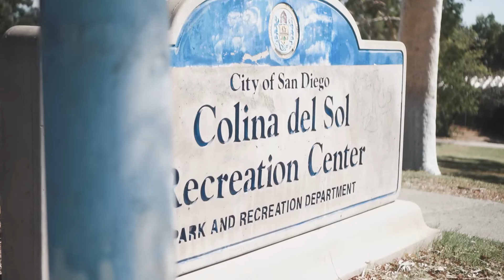Killah Toni - Daygo Funk (Music Video) | Dir. by @ithinkwegotit | Prod. Killah Toni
🎤 Performed By: Killah Toni
🎹 Produced By: Killah Toni
🎧 Mixed & Mastered By: 88ThaGang
🎬 Directed By: IThinkWeGotIt

📒 Lyrics:
(Verse One)
I walk around like I swear I’m the shit (I’m the shit)
I walk the town like I swear I gotta gift
Smoke a pound all you see is eye lids (eyelids)
Still cut a clown if he plays with my chips
Don’t touch my money hoe (don’t do it)
Don’t fuck with Antonio
It’s that East Side funk fasho (eastside)
Not for the punks who fold and told
I don’t gang bang I just hold my shit down
Don’t need a gun to run up and spit rounds
Claiming thangs you gon drop once you get found
Somehow I maintain up in this town
I got love I got respect (got respect)
For my thugs who dropping shit (you know)
You got guns better pop ‘em quick (pop pop)
Otherwise stop rapping ‘bout them shits

(Hook)
Bounce, rock and rollerskate
It’s that Daygo funk yeah I’m born and raised
Can’t be no punk in this fucking place
Better get yours up better hold your weight

(Verse Two)
Started with the ashes started with the dust
Turn that shit into a couple of bucks
If I can make it here then nothing is tough
From a place where you ain’t supposed to fuck with us
Turn dope into dough ski slopes from the snow (you know)
Fast or you slow get the cash and then we go (get the money)
Fund my career with money from the dro
I have no fears just take it all slow
Grinding can’t be wasting no timing (hell nah)
Scheming and thriving gotta stay shining (you know)
Fine and capable of downing all
Try me and you’re only bound to fall
Nowadays I don’t like the sound of y’all (nah)
I’m bringing back the funk with this blunt smog
San Diego made me I came to ball
Obtain a little fame put a shame to y’all